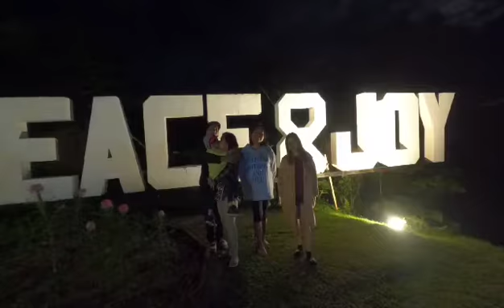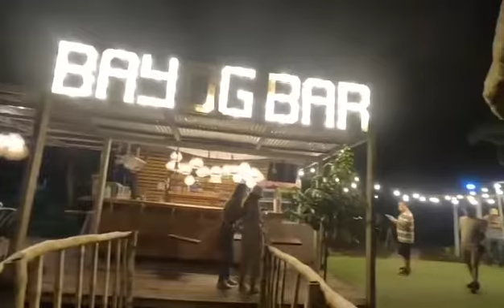STRAWBERRY & GUYABANO FARM /SG FARM | WINDMILL SUITE 1 |Part 2|No copyright infringement intended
NO COPYRIGHT INFRINGEMENT INTENDED MUSIC BACKGROUND BELONGS TO R RIGHTFUL OWNERS